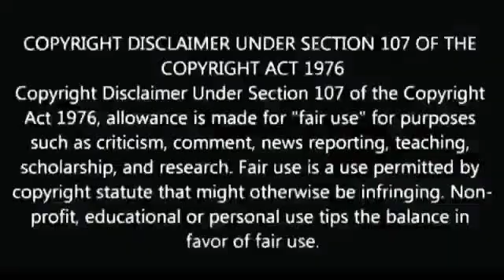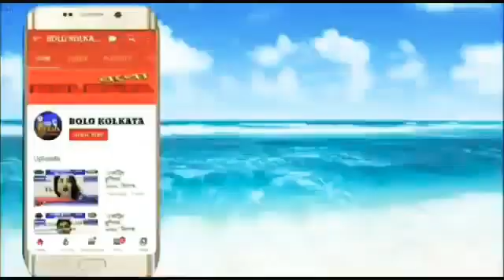অসহায়কে সহযোগিতার মাধ্যমে মানবিক পরিচয় দিলেন চাপড়া তৃণমূল-কংগ্রেস ব্লক সভাপতি ।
কলকাতাঃ
শাহবীর খান - পার্ক সার্কাস (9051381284)

পুর্ব মেদিনীপুরঃ
তুহিন শুভ্র সাহু - খেঁজুড়ি (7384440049)